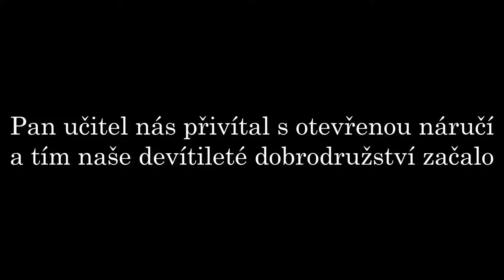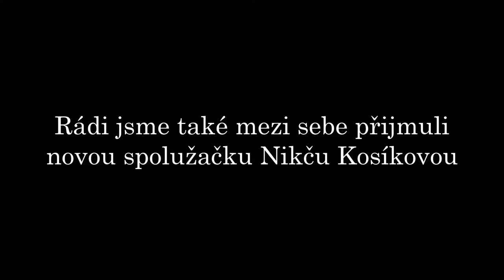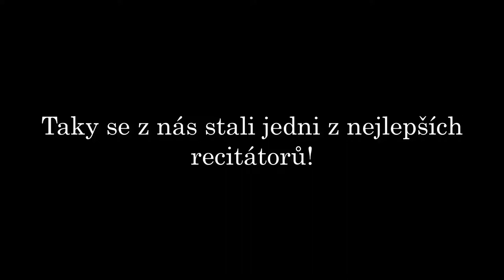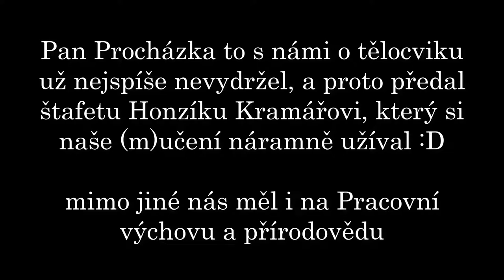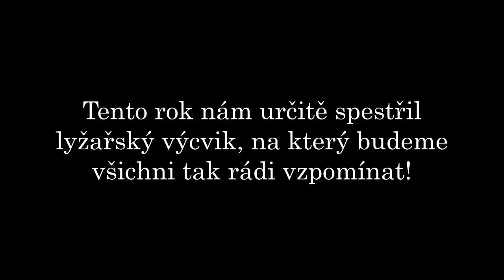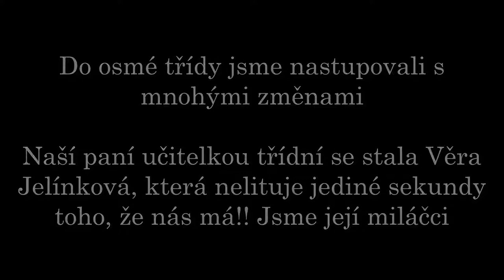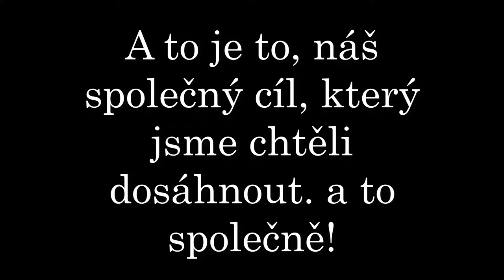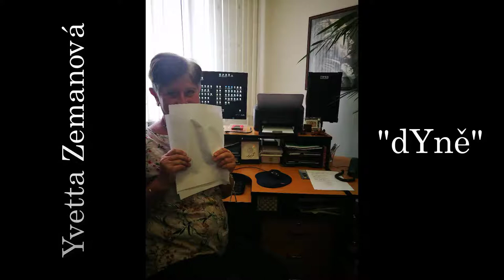Závěrečné video deváté třídy 2018 Žehušice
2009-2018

David Vais
David Hradecký
Filip Marek
Lukáš Loužil
Michal Perner
Jakub Čechák
Jakub Klemera
Vojtěch Pokorný
Martin Čežík

Jakub Zajíc
Tomáš Lohner
Adam Koudelka

Eva Tomíšková
Simona Kobylková
Eliška Musílková
Nikola Kosíková
Lucie Oleksíková
Šárka Bochničková
Marie Polívková
Nikola Suchá
Olga Suchánková

Simona Růžena Hrubešová
Bára Syrovátková